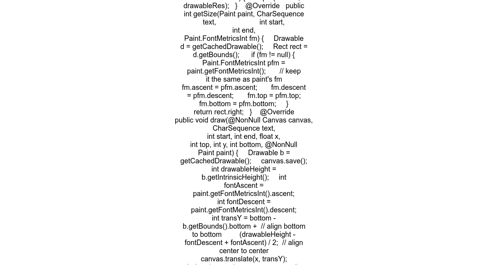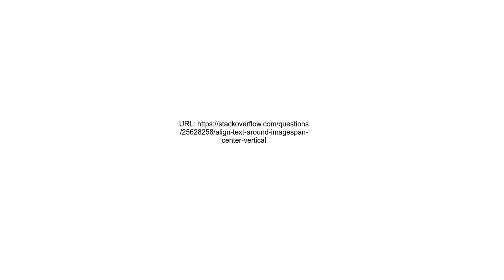Align text around ImageSpan center vertical